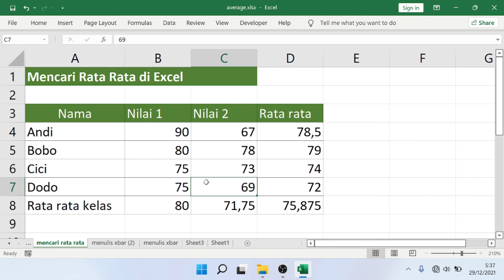Cara Mencari Rata Rata di Excel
Belajar rumus mencari nilai rata rata di excel. gampang sekali, cukup dengan rumus average. Ketik average lalu kurung buka kemudian blok nilainya. Siapa yang berhasil, yuk tulis di komentar. ini pengganti rumus excel pembagian rata rata.